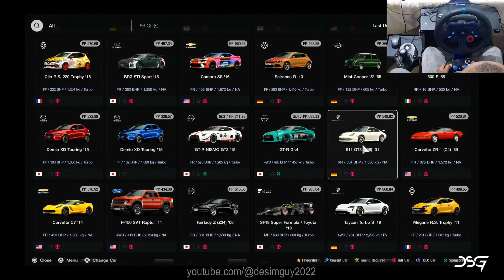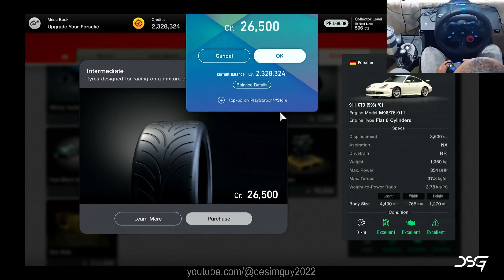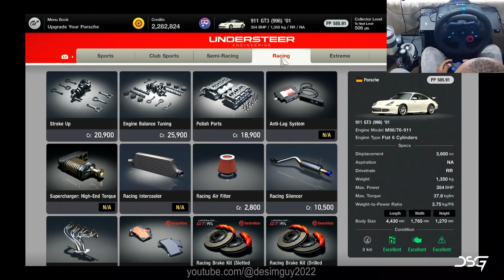Gran Turismo 7: Menu Book 30 | Let us upgrade the Porsche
Hello friends

Push the notification button so that you do not miss future videos!!